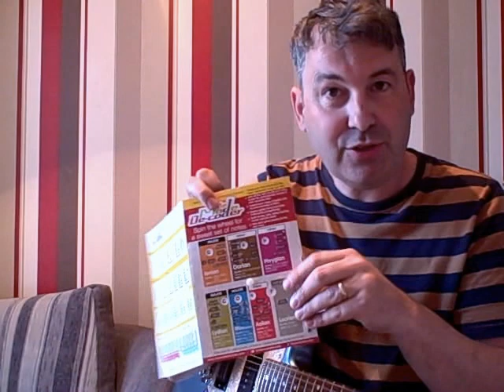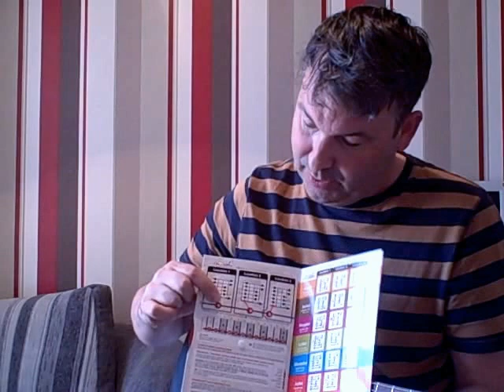Guitar Mode Decoder analysis of The Chain by Fleetwood Mac - Follow and create your own version!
In response to a very valid comment that it would have been useful for me to explain how I made a cover of the Fleetwood Mac song 'The Chain' which I uploaded a short while ago, I have created this short tutorial / explanation / analysis.